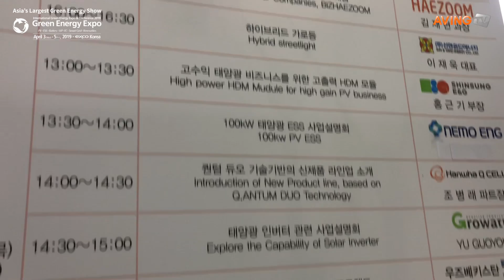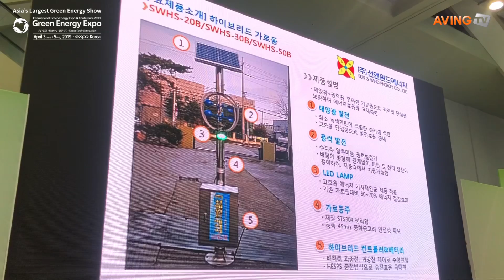[2019 국제그린에너지엑스포] 풍력과 태양광을 동시에 '하이브리드 가로등' - 신제품 신기술 발표회 주목!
선앤윈드에너지사는 4월 3일(수)부터 5일(금)까지 대구 EXCO 전시장에서 열린 '제16회 국제그린에너지엑스포’에서 신제품 신기술 발표회 세미나의 일환으로 풍력과 태양광기술을 동시에 적용한 ‘하이브리드 가로등’ 기술을 발표해 주목을 받았다.

한편, 대구광역시, 경상북도가 주최하고 (주)엑스코, 한국전기공사협회, 한국신재생에너지협회, 한국태양광산업협회, 한국풍력산업협회, 한국수소산업협회, 코트라가 주관하는 '제16회 국제그린에너지엑스포'는 국내 최대, 아시아 3대, 세계 10대 태양광·ESS 전문전시회다. 전시 분야는 다음과 같다. △태양광 △ESS(에너지저장시스템)&배터리 △스마트 그리드 기술 △풍력 △신재생에너지

하이브리드 가로등#풍력과 태양광#선앤윈드에너지사